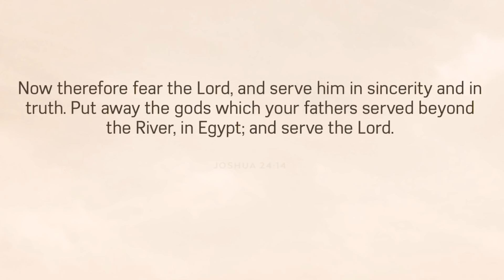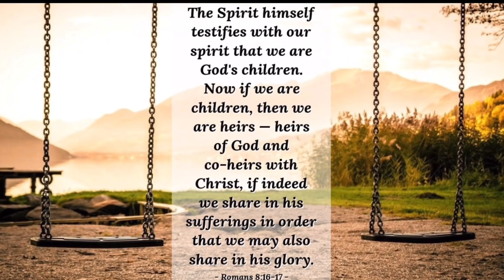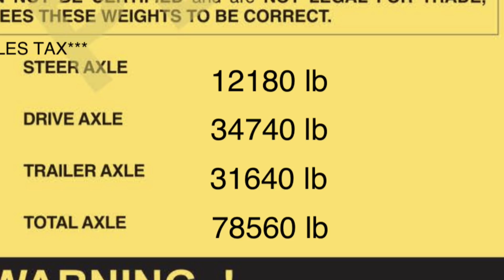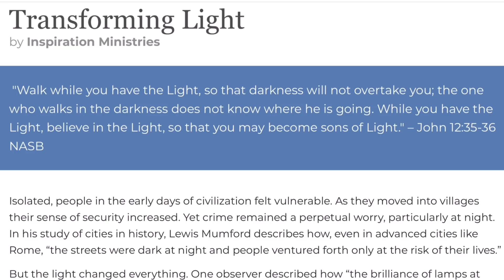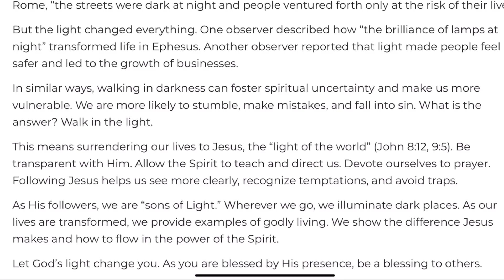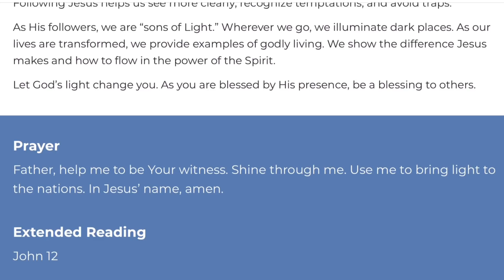March 26, 2021/115 Trucking. Loaded but overweight. Mount Pleasant, Iowa